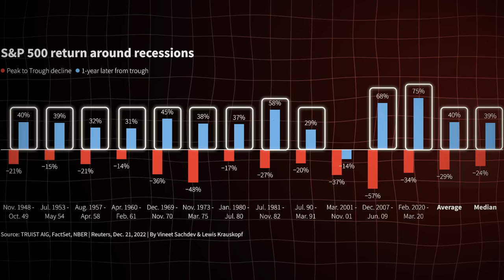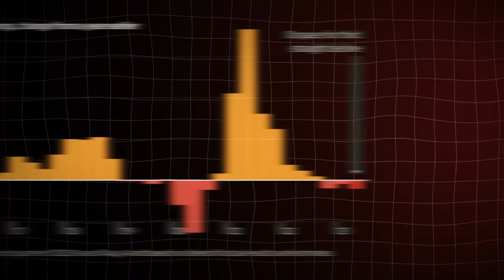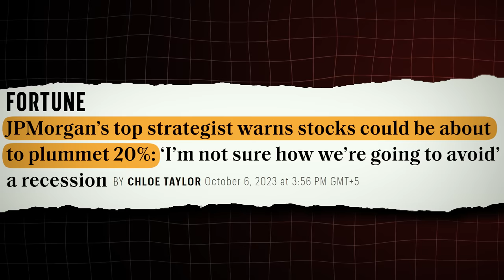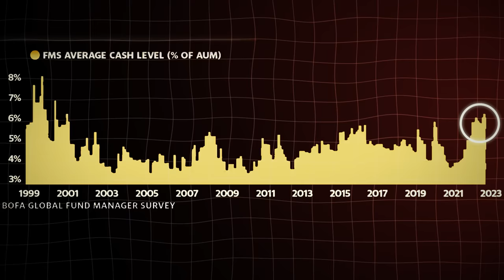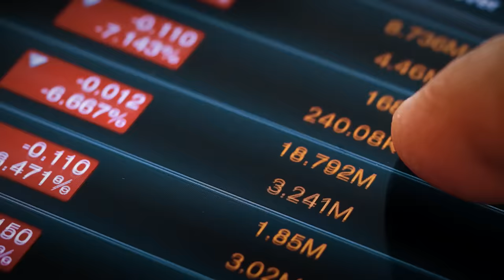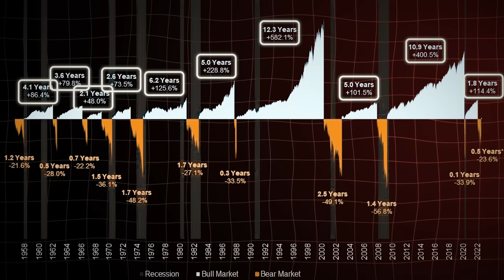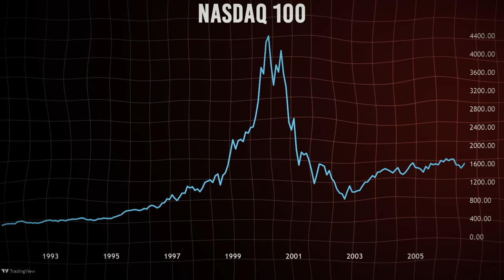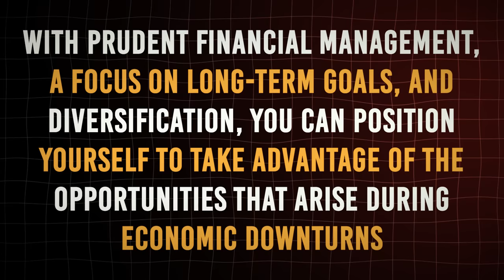Warren Buffett: This Is How Most People Should Invest Now To Get Rich From 2024 Recession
Now is very important time for people like you and me to grab this once-in-a-decade opportunity, to build wealth. The rationale behind this assertion is rooted in the notion that fortunes are often made during economic downturns. Contrary to its negative connotations, recessions are a regular feature of economic cycles, and if managed astutely, they can provide extraordinary opportunities for securing one's financial future for whole life. Every economic recession or stock market crash is followed by an even stronger recovery doubling prices in a matter of just 1 to 2 years max. There are certain investment decision that can help you build wealth even in this dire economic condition that we are in right now.
This perspective is also echoed by investment mogul Warren Buffett, who famously said that bad news is an investor's best friend.
In this video you'll be able to see what is anticipated to transpire in the next 3 to 6 months, the advantageous prospects available today, and how to position oneself optimally to build generational wealth. To fully appreciate these upcoming opportunities, it is essential to first understand the economic landscape you'll be navigating.